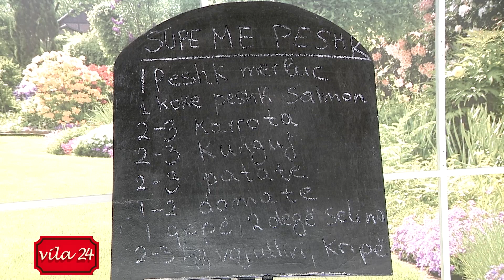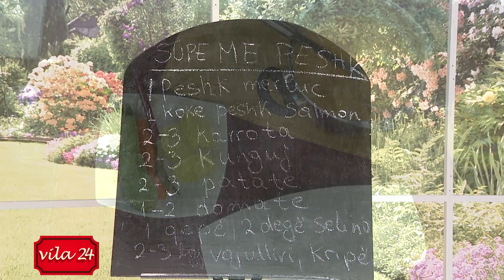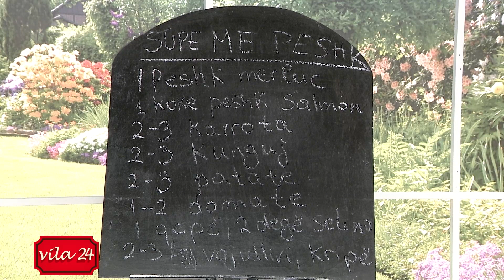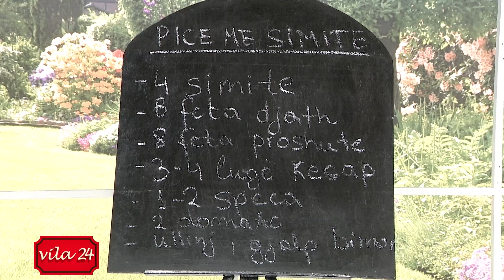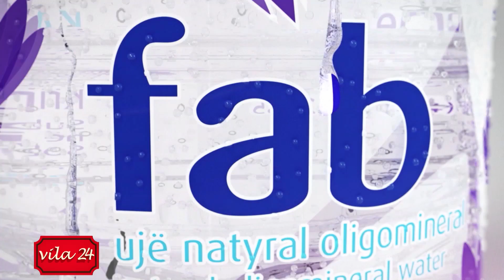SUPE ME PESHK/ PICE ME SIMITE (Recete nga znj.Katerina)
"Kendi i gatimit' ne News24
29 tetor, 2018

SUPE ME PESHK

1 peshk merluc
1 kokë peshk salmon
2-3 karrota
2-3 kunguj
2-3 patate
1-2 domate
1 qepë
2 degë selino
2-3 lgj vaj ulliri
Kripë, piper

PICE ME SIMITE

4 simite
6 feta djathë
8 feta proshutë
3-4 lgj keçap
1-2 speca
2 domate
50 gr ullinj
Gjalpë bimor